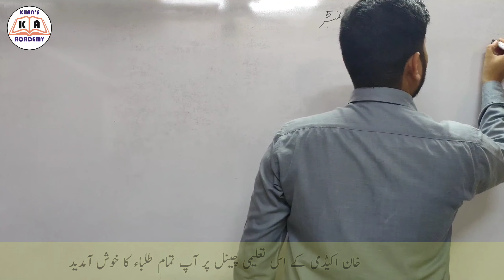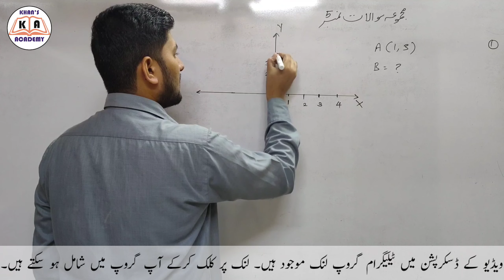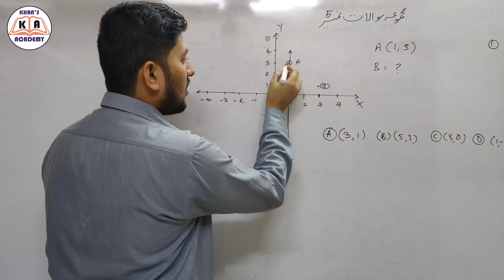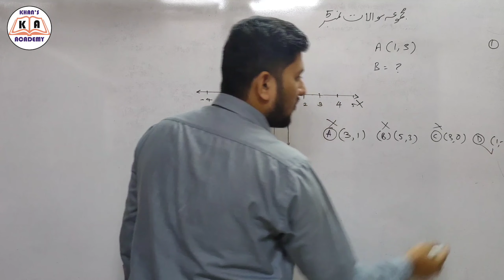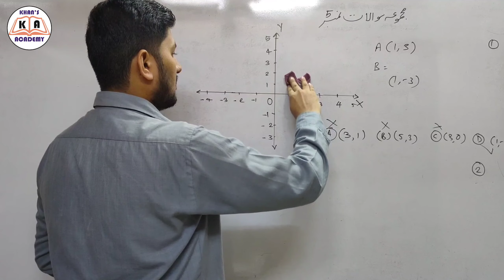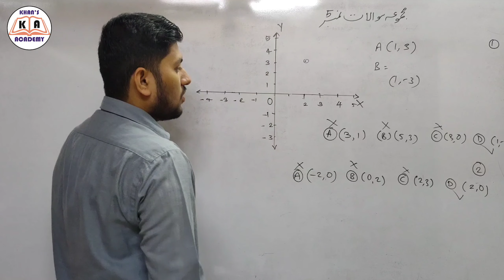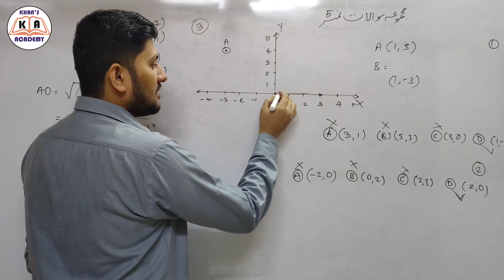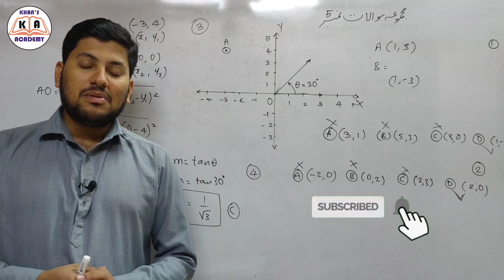Problem Set 5 | Q.1 | Part 1 | SSC Maths-2 | Urdu Medium | Maharashtra Board | KHAN'S ACADEMY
Assalamu Alaikoom to all